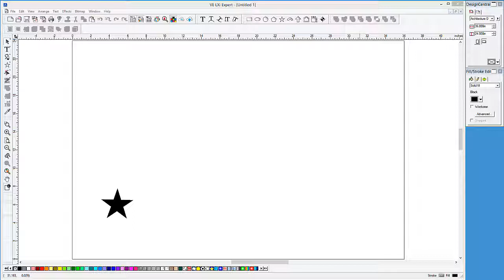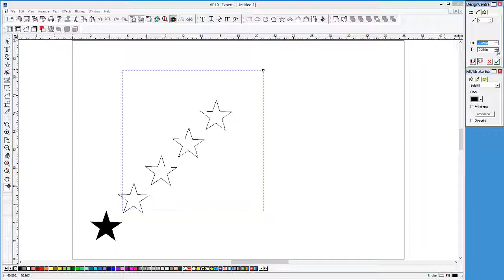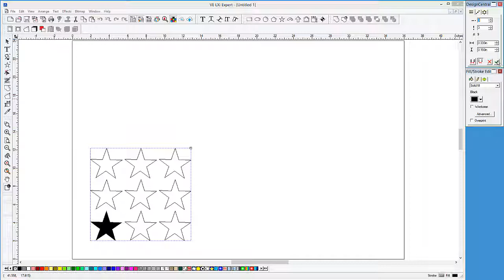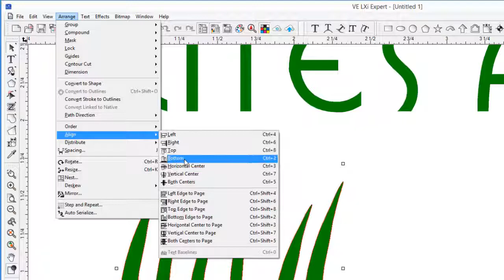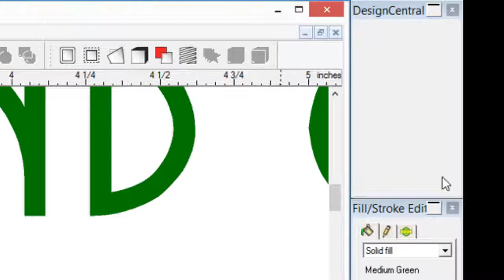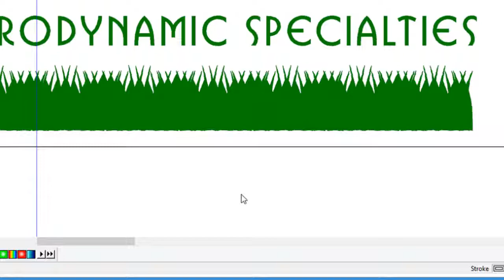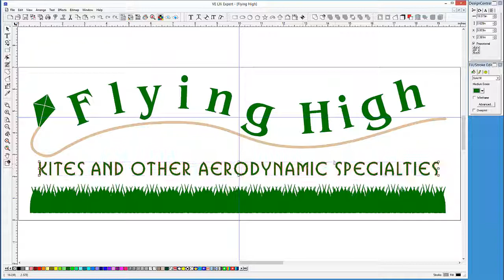LXi Sign Making Software - Lesson 7 - Part 3